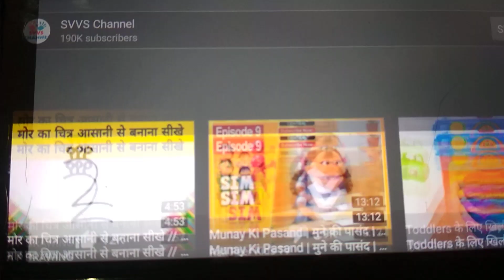Drowning Class-1 ,2, 3, 4 ,5